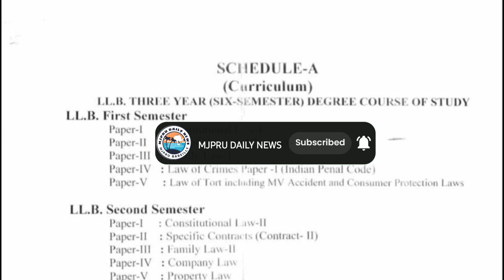Mjpru llb exam pattern || mjpru llb syllabus || llb passing marks